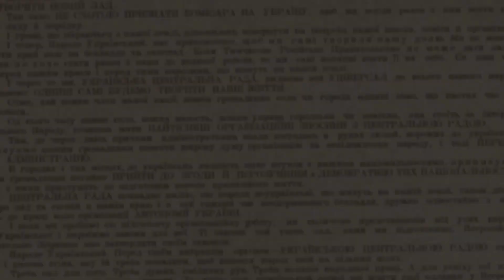Євген Оркін "Галицька увертюра" Evgeni Orkin "Galizka Ouvertüre"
Євген Оркін
"Галицька увертюра"

Національний Симфонічний Оркестр України, Володимир Сіренко

Evgeni Orkin
"Galizka Ouvertüre"

National Symphony Orchestra of Ukraine, Volodimir Sirenko